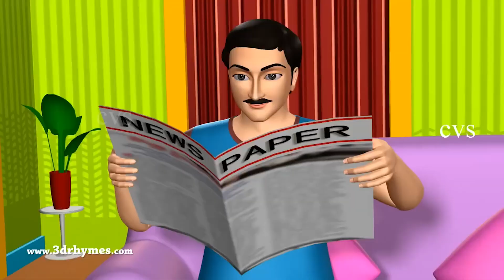Johny Johny Yes Papa Nursery Rhyme Part 3 3D Animation Rhymes Songs for Children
Welcome to Tiny Minds, where little hearts meet big adventures! 🌈 Join us on a magical journey filled with laughter, learning, and endless joy. 🎉 Our channel is a delightful blend of English and Hindi rhymes, games, poems, and educational videos specially crafted for the tiny minds that sparkle with curiosity.

📚 Explore the world of knowledge through fun and engaging videos designed to inspire and educate our little ones. From ABCs to 123s, we've got it all covered in a playful and entertaining manner that makes learning an absolute joy.

🎶 Dive into the enchanting realm of music with our catchy rhymes that will have your little stars singing and dancing along. Whether it's learning the alphabet in English or counting in Hindi, our songs are sure to make education an unforgettable melody.

🎮 Engage in interactive games that stimulate young minds and encourage creativity. Watch as your child's imagination takes flight through our carefully curated activities that make learning an adventure.

📖 Let the magic of poetry unfold as we share heartwarming tales and rhymes that not only entertain but also instill valuable life lessons. Tiny Minds is not just a channel; it's a nurturing space where growth and joy go hand in hand.

Because every little mind deserves a world of wonder! 🌟

मैं तोता हरे रंग का | मैं तोता मैं तोता hindi song | Main Tota Hare Rang Ka

3D Animals Cartoon